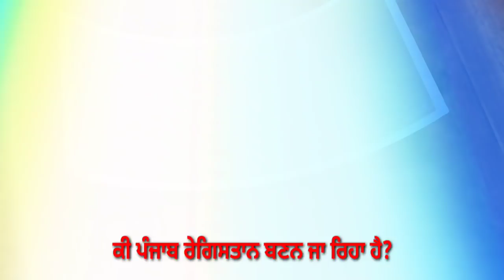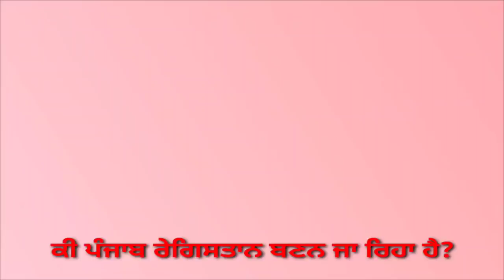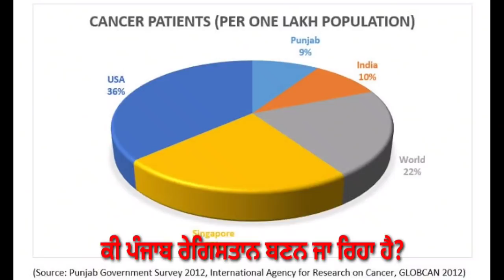Global Warming | ਪਾਣੀ ਲਈ ਜੰਗਾਂ | ਪਾਣੀ ਦੀ ਆਖਰੀ ਬੂੰਦ | desert | पानी के बिना हम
ਪਾਣੀ ਲਈ ਜੰਗਾਂ

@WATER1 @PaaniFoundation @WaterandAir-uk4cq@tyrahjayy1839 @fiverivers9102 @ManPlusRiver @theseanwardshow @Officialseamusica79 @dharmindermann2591